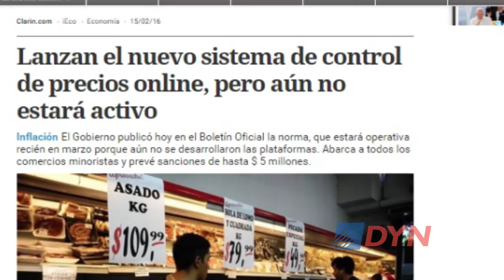El nuevo sistema de control de precios: ¿Una herramienta útil contra la inflación?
El presidente de la Asociación de Defensa de Usuarios y Consumidores, Pedro Busetti, explicó a DyN en qué consiste el nuevo sistema que anunció el gobierno nacional. "Es una buena herramienta para tener precios de referencia", indicó pero advirtió que "la información no resuelve el problema central que es el aumento de precios".